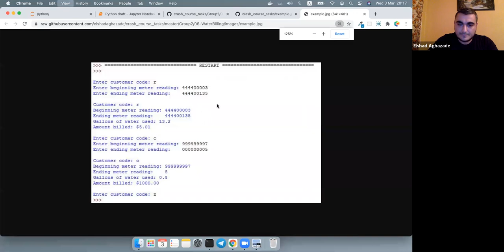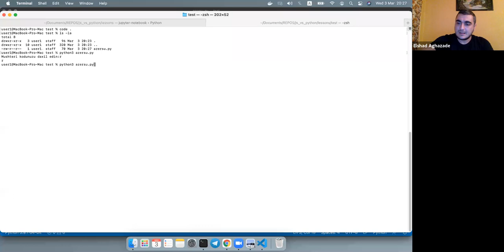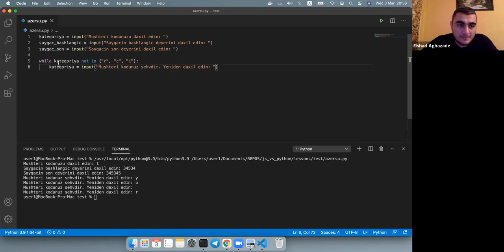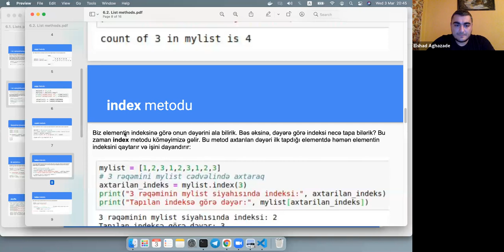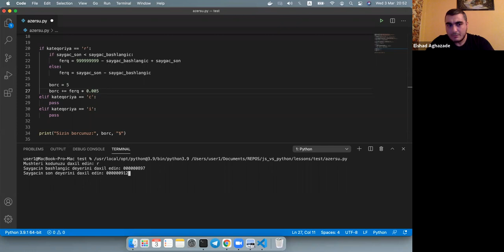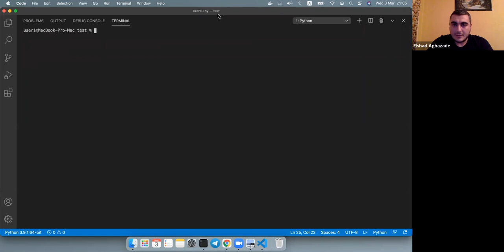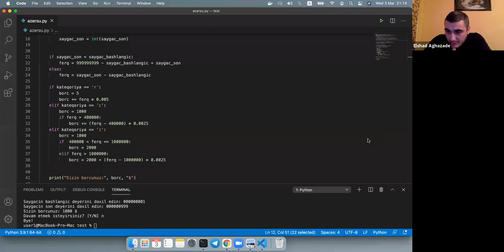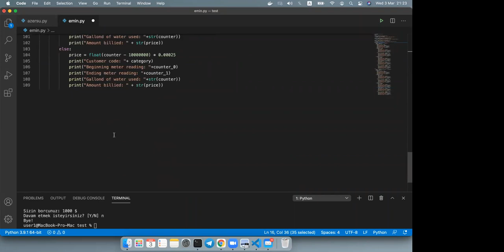Python vs JavaScript Lesson 7 | Extra | WaterBillin: su borcunu hesablayan proqramın yazılması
WaterBilling - su borcunu hesablayan proqramın hazırlanması

Proqramlaşdırma sahəsi üzrə bloq yazılarımla tanış olmaq, periodik olaraq həyata keçirilən "Proqramlaşdırma Düşrəgələrində" iştirak etmək üçün veb səhifəmə daxil ola bilərsiniz.

Elşad Ağazadə